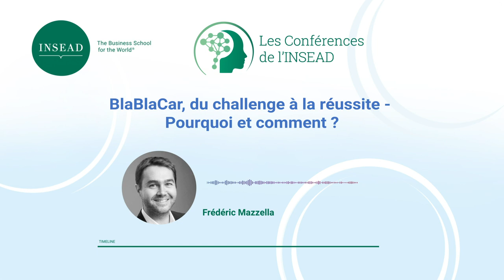BlaBlaCar, du challenge à la réussite : pourquoi et comment ?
Les conférences de l’INSEAD: Frédéric Mazzella, Fondateur et Président BlaBlaCar
26 janvier 2017